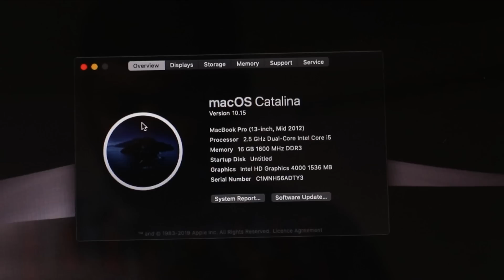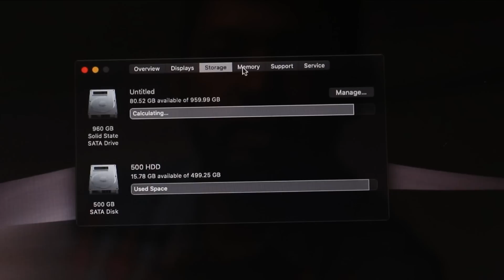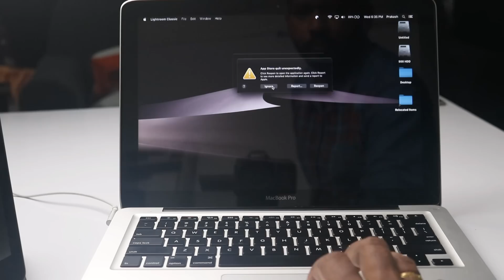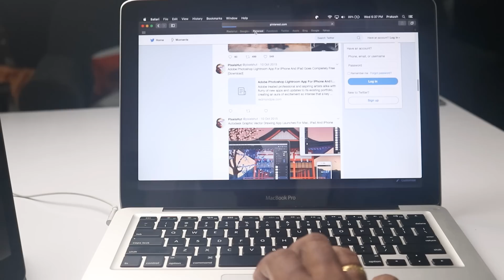₹30,000 Budget-இல் Macbook Pro | macOS Catalina Update எப்படி?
The Last Knight that supports macOS 10.15 Catalina in 2019. Check out this Macbook Pro 2012 model after upgraded with 1TB SSD, 16GB RAM running macOS Catalina.

Definitely one of the Best Macbook Pro under 30000 or 40000 price segment.